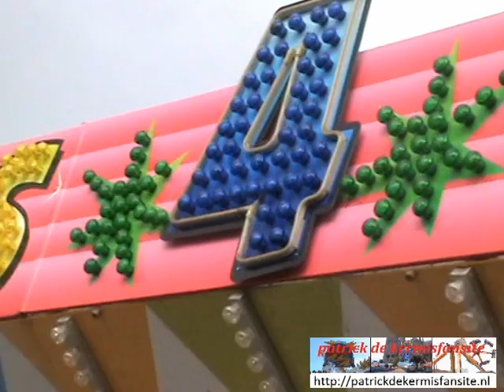Tilburgse kermis 2015 Deel 3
Tilburgse kermis 2015